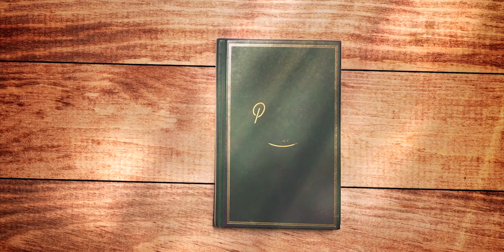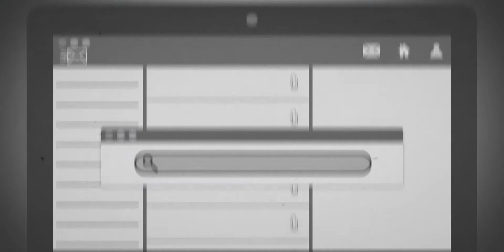Surge Media - Celebrating 10 years - 2020 Motion Graphics Reel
As one of Brisbane’s leading production agencies, Surge Media combines our expert knowledge of video production, 3D animation and motion graphics to produce outstanding video concepts for our clients. Our innovative video production agency endeavours to create the most engaging way to tell a specific story, delivering a memorable experience for its audience.

We are also on Instagram!